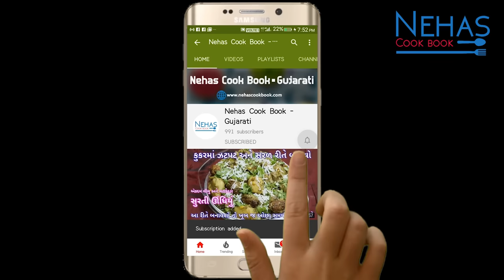ઓછી વસ્તુમાંથી સરળ રીતે બનાવો ક્રીમી કાજુ દ્રાક્ષ આઈસ્ક્રીમ | kaju draksh ice cream